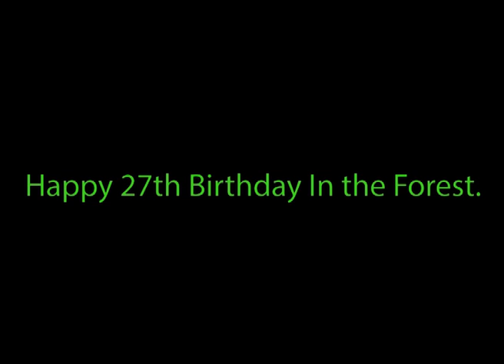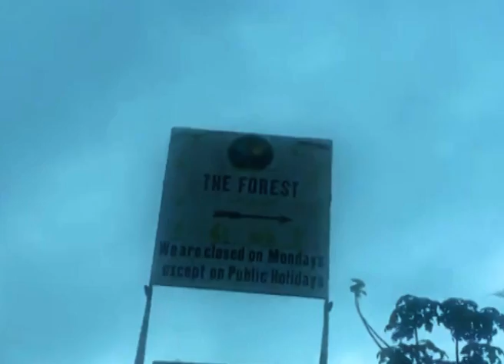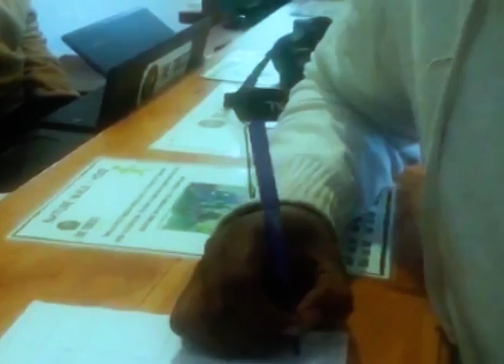BIRTHDAY CELEBRATIONS & TRAVEL VLOGS: 27TH BIRTHDAY AT THE FOREST!! WORLD PAINTBALL DAY CELEBRATIONS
I am sucker for the outdoors and my plan for my 27th birthday was an outdoor activity. The universe conspired and World Paint Ball Day celebration at The Forest,on my birthday, the 26th of June.
This was my most exciting moment and I wasn't going to let it pass. So, my friends and I hit the road to The Forest, Kereita for celebrations of World Paint Ball Day.
We had a good run and laughs. A day well spent.